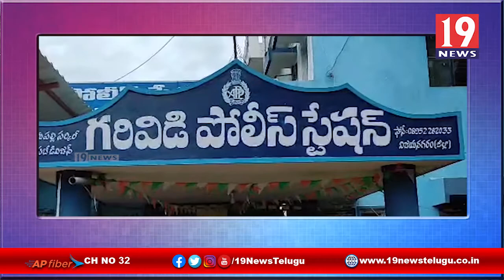పశువులను అక్రమంగా తరలిస్తున్న వ్యాన్ ను పట్టుకున్న గరివిడి పోలీసులు - విజయనగరం జిల్లా